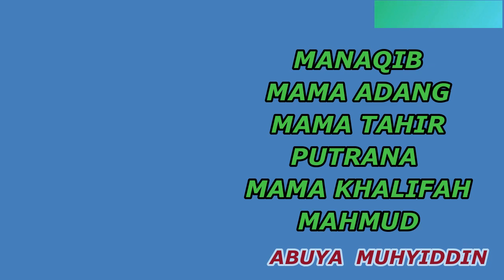MANAQIB MAMA ADANG SARENG MAMA TAHIR - ABUYA MUHYIDDIN